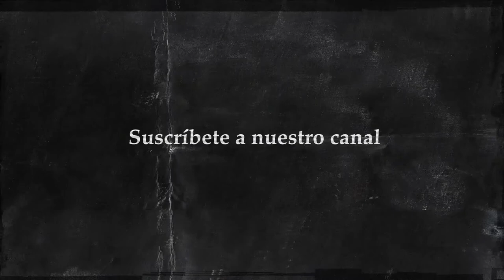Duros de Roer #13 - Andrés Marchant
Una conversación con Cabrio, referente del metal nacional junto a Necrosis, donde nos cuenta sus aventuras en la ruta y su revancha contra Don Francisco.

Escúchanos en todas las plataformas de Podcast

Sintonízanos cada semana en SonarFM
Martes y jueves a las21hrs